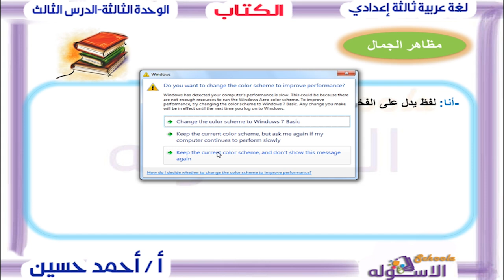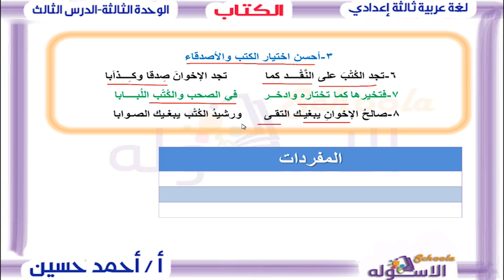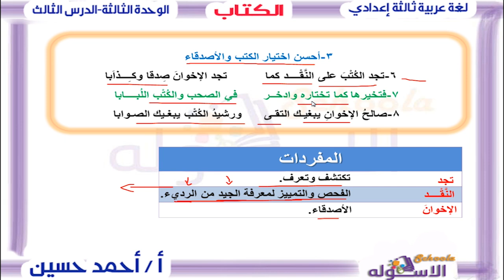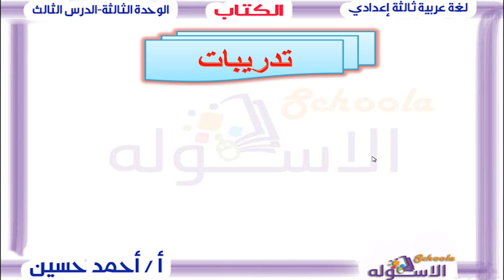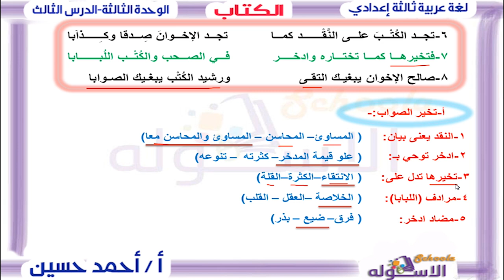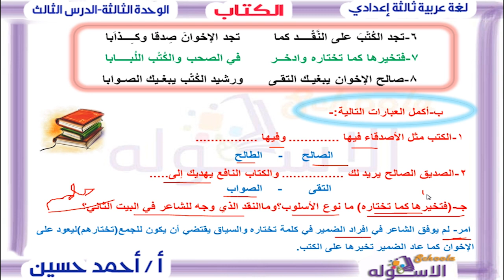لغة عربية تالتة إعدادي | الكتاب | تيرم1 - وح3 - در3 | الاسكوله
أ.أحمد حسين _لغة عربية _الصف الثالث الإعدادي  _الترم الأول_الوحدة الثالثة_الدرس الثالث_الكتاب_المنهج المصري.